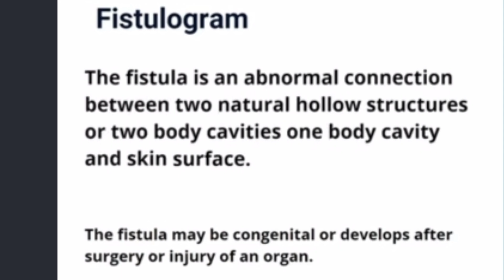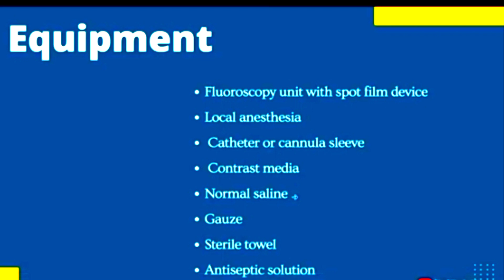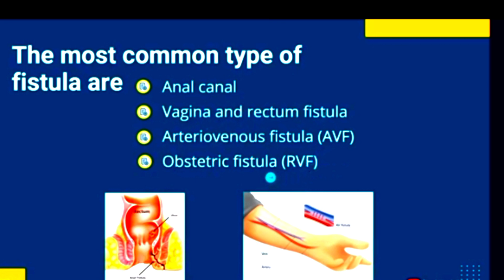X-ray Procedure Fistulogram | X-ray procedure Fistulogram Test in Radiology| In Urdu| Hindi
Dear Friend.
Assalam-o-Alaikum my name is Abdul Sattar Rana and this is my channel name is easy radiography. Today we will learn the Xray procedure Fistulogram definition, indication, types, equipment, and procedure.